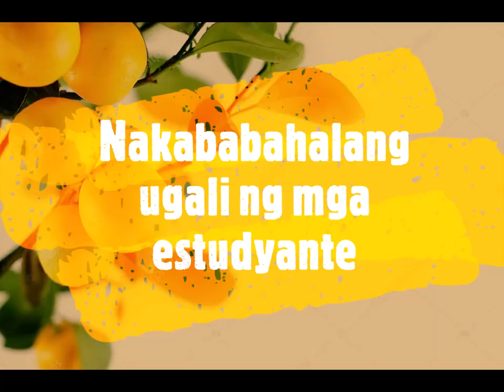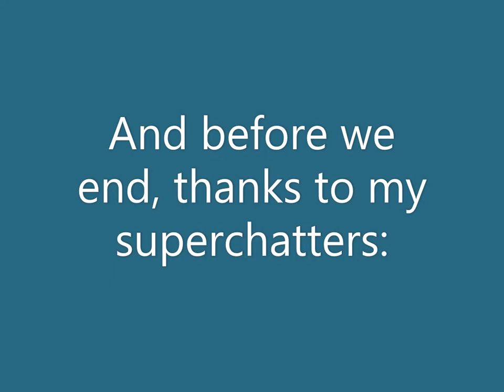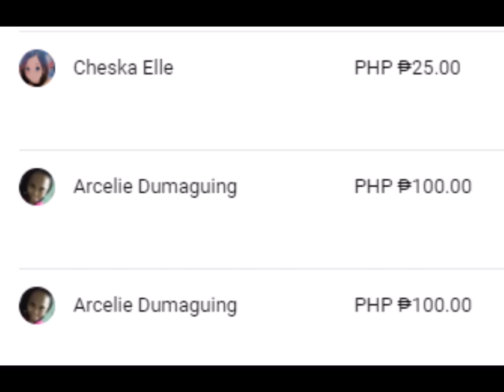Nakakabahala ang ugali ng mga estudyante sa ngayon